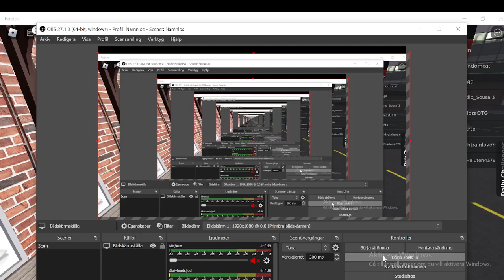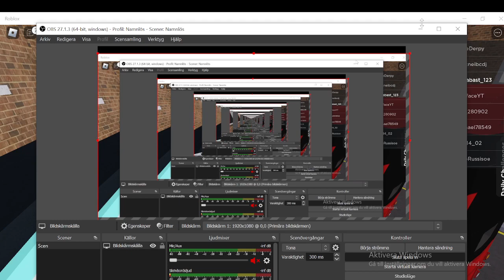West Croydon - Noorwood Junction! *new route!* croydon the london transport game part 3